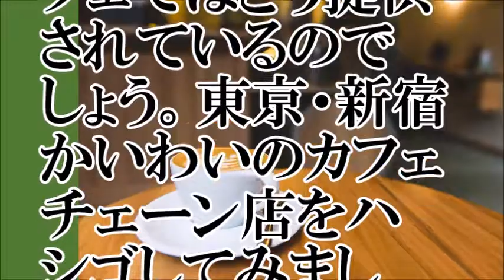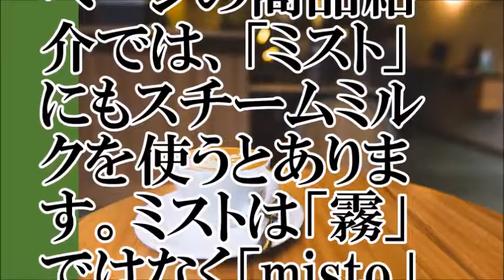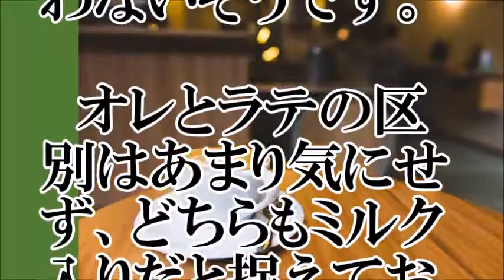【違い？】どっちが好きですか？カフェオレ、カフェラテ【ちゃんねる大和】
【関連動画】
以外と知らない！カフェオレとカフェラテとカフェモカとカプチーノの違い？